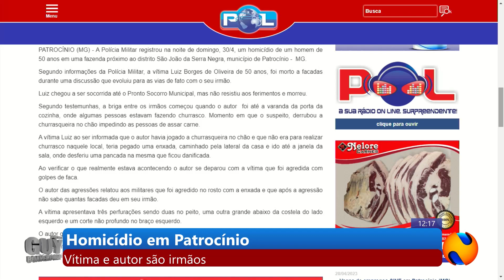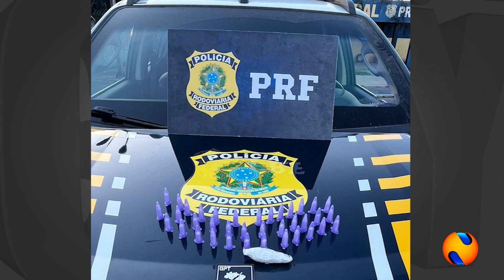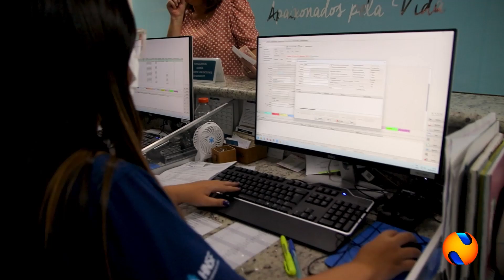PROGRAMA GUY BOAVENTURA 01 05 2023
Adolescente de 15 anos morre afogado em represa de Presidente Olegário. Homem de 58 anos morre durante incêndio em distrito de São Bras. Moradores em situação de rua são alvo de reclamações em torno do galpao do produtor. Acidentes são registrados na região. URT perde em casa em jogo de estreia contra o boa esporte. E no quadro Você É o Repórter tem denúncia de descarte de esgoto no Rio Paranaíba e idosa que capina rua, após cansar esperar pela Prefeitura.